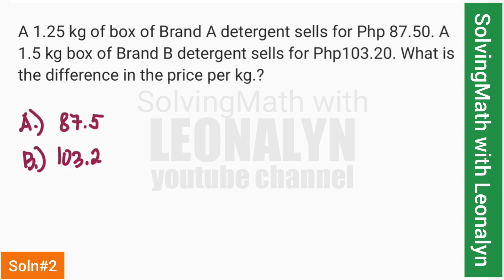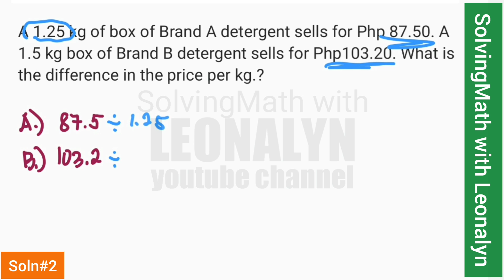1.25 kg of box for Php 87.50. 1.5 kg for Php103.20. What is the difference in the price per kg.?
A 1.25 kg of box of Brand A detergent sells for Php 87.50. A 1.5 kg box of Brand B detergent sells for Php103.20. What is the difference in the price per kg.?